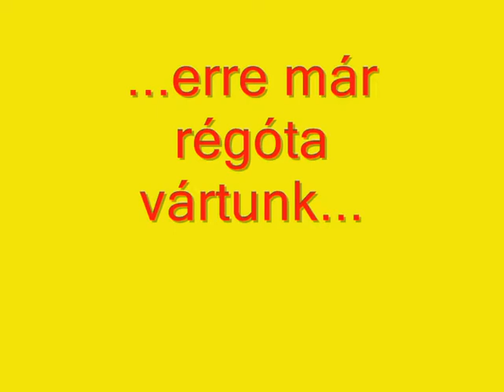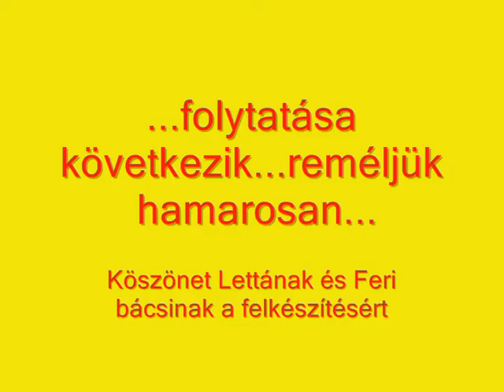Star Rock Akrobatikus Rock N Roll területi verseny Gyöngyös 2010 09 25